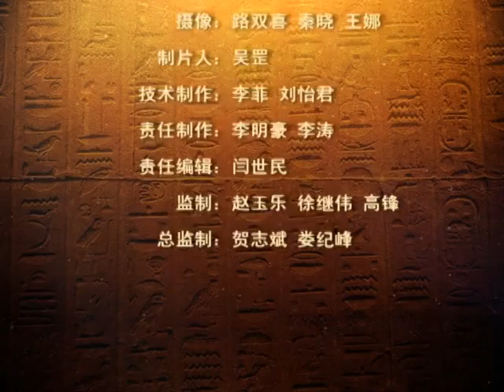2011,裕州大讲堂YuZhou Lecture ending